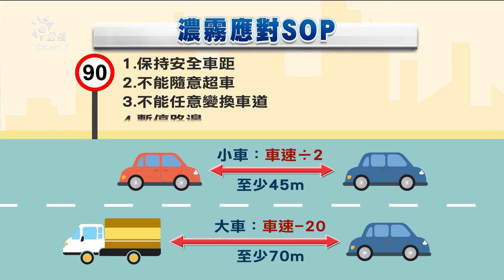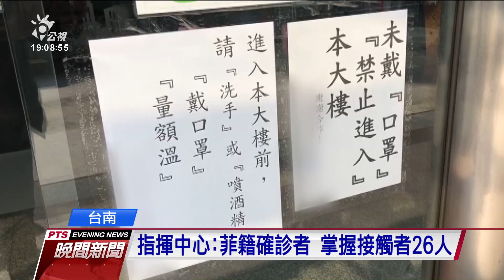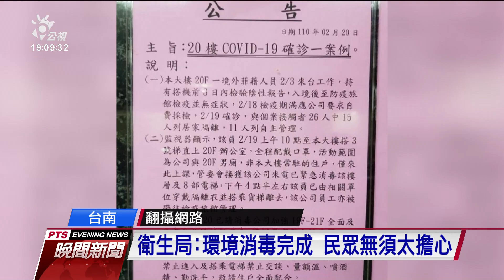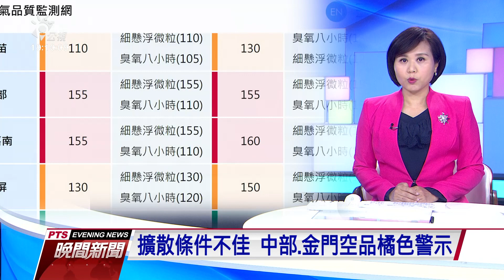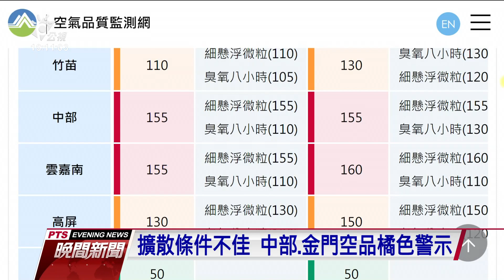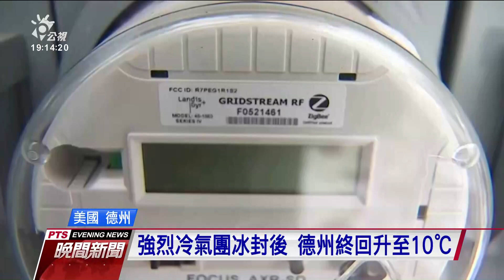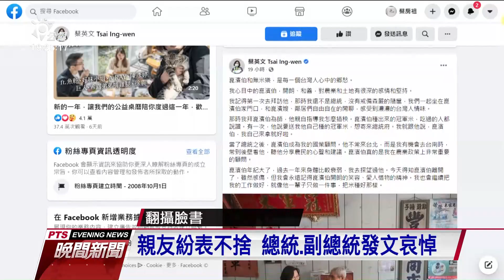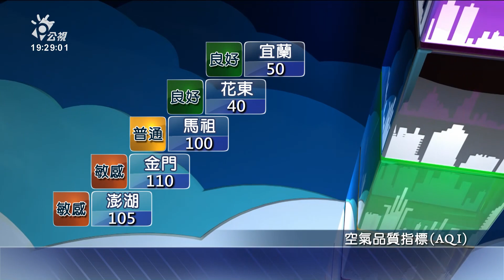20210221 公視晚間新聞